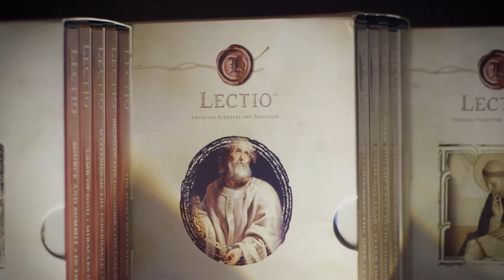Lectio: Evangelization // Promo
Discover the relevant truth of Scripture and the Tradition of the Catholic Church with LECTIO, a brand new video-based study series from the trusted presenters at the Augustine Institute. See LECTIO programs

**Discover Hundreds of Catholic Video Programs, Movies, Audio, and eBooks on FORMED**